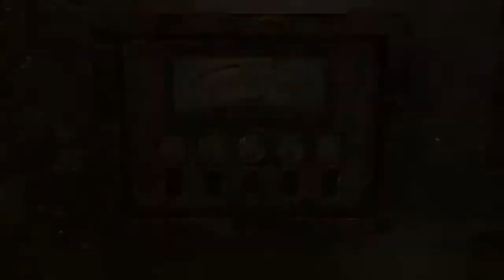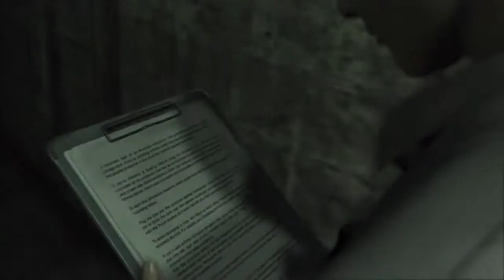Resident evil 0 (wesker mode.) part 4 (Staring down hunters.)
Not even hunters are immune to Wesker's death stare!